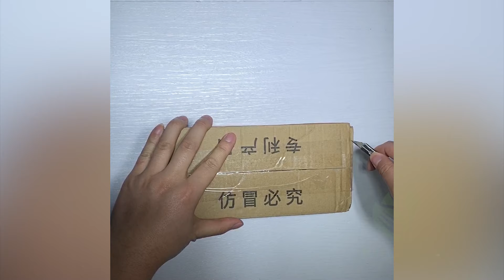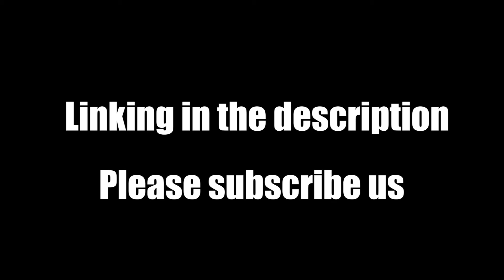Mini Iron Steamer Unbox and Test 2022- Does it work？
Ordinary clothes steamers tend to spurt or leak water, which can stain and even ruin your garments! But our Professional Micro Steam Iron features an Electronic Pump System that prevents water from leaking. Steam Iron from any angle – This design even allows steaming upside down without any water left behind!